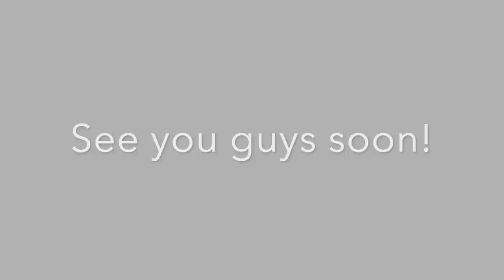I GRADUATED FROM NURSING SCHOOL VLOG / WEEK IN MY LIFE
Hey guys! Here's a week in my life leading up to graduation day from my accelerated nursing school program :) All the things I did to prepare including hair, dress, shoes, nails, and a photoshoot. Hope you guys enjoy and thank you for sticking with me on this journey!

My Hair Extensions:
Luxy Hair Classic Dark Brown

My Light & Camera Set Up:
TWO 300 LED Ring Light Photo/Video Studio Continuous Lighting Cold / Warm White J4QT